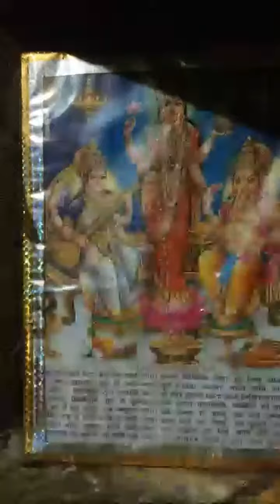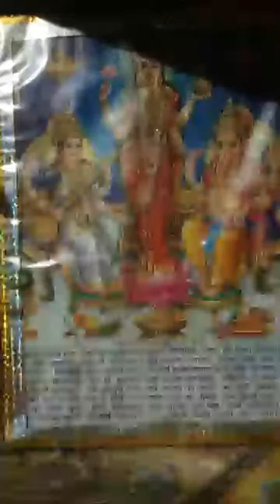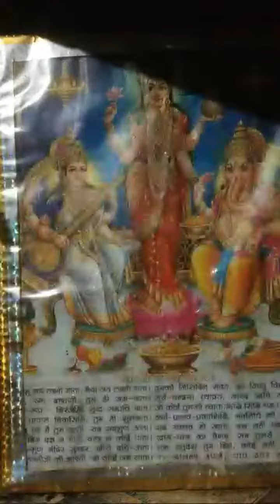Highlight 6:33 - 11:33 from Juganu Chauhan Vlogs is live! 🥀💔